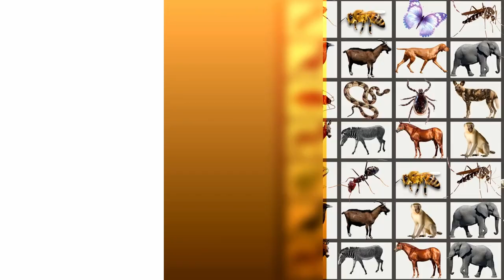Wanyama Katika Quran ep 27 (Tewa au Nyangumi) :: Sheikh Mbarak Ahmed Awes